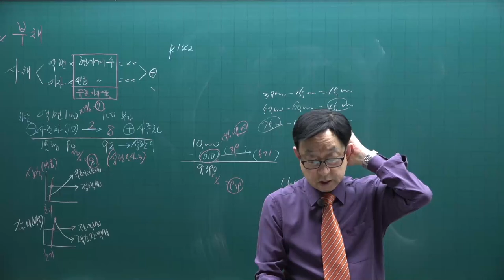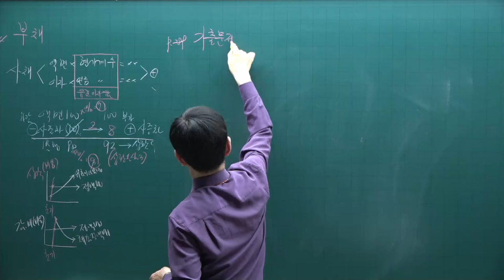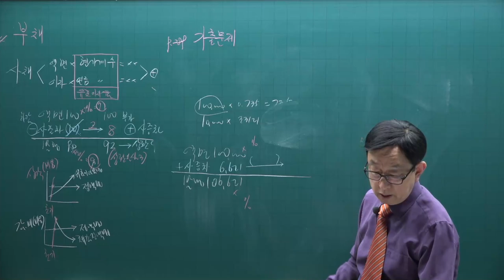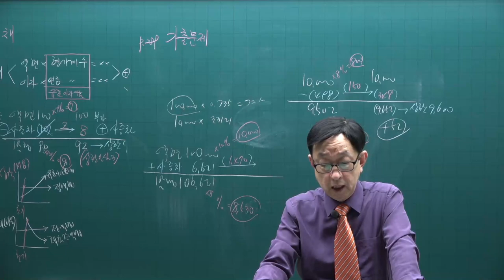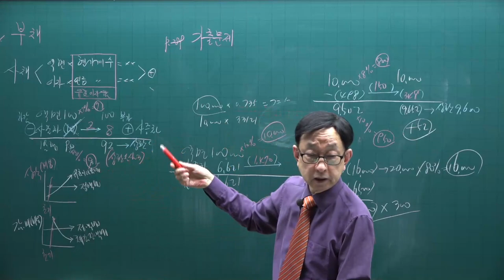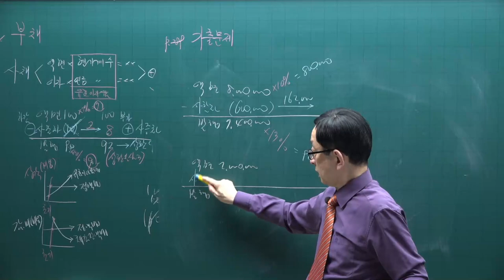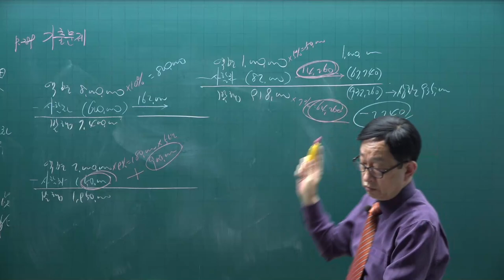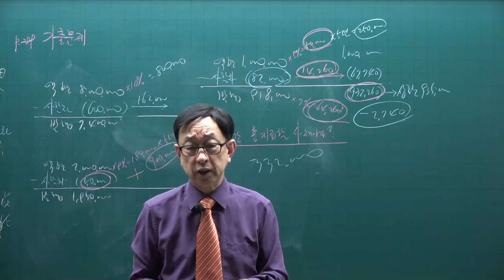[주전무] 2021년 주택관리사 회계원리 기출문제풀이과정 15강